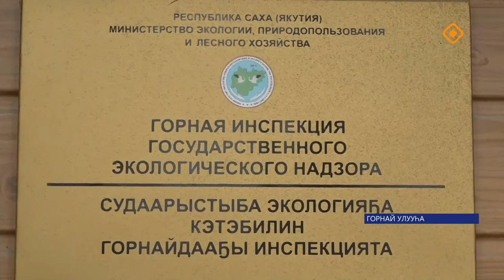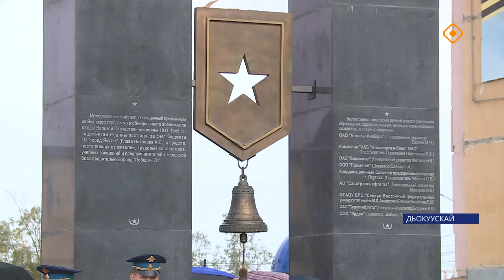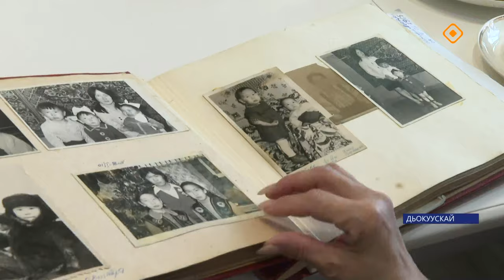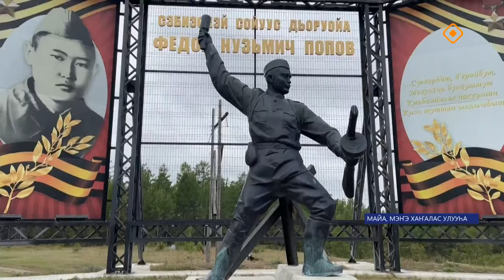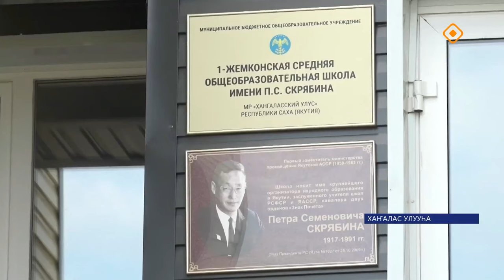«Саха сирэ» информационнай биэрии. Балаҕан ыйа 03 күнэ 20.30